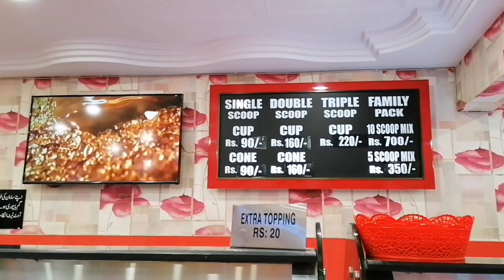Alpine Gellato | Best Icecream in Karachi | Noorjehan Vlogs